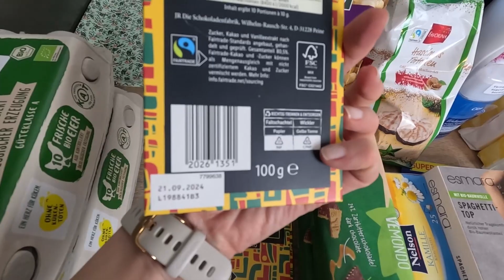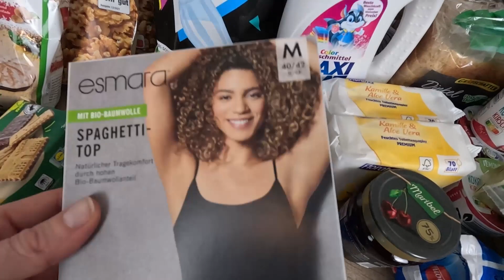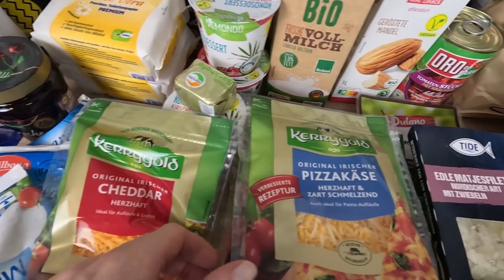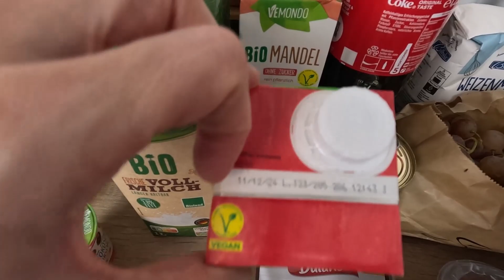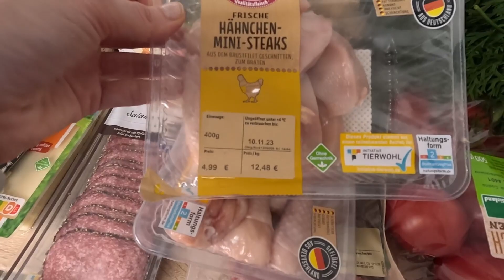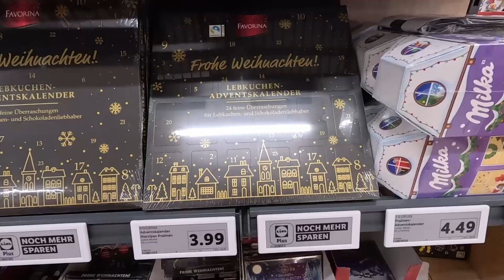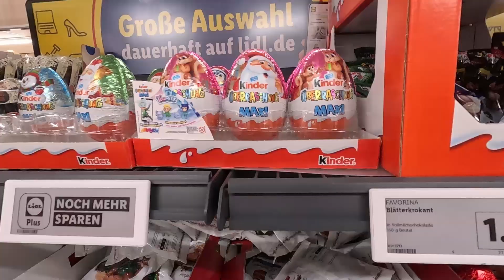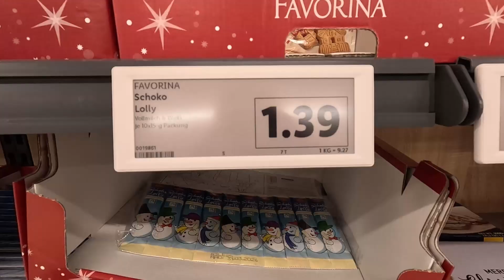LIDL / FOOD HAUL / ZAKUPY SPOŻYWCZE / LISTOPAD / 120€ / SŁODYCZE ŚWIĄTECZNE - PRZEGLĄD PÓŁEK